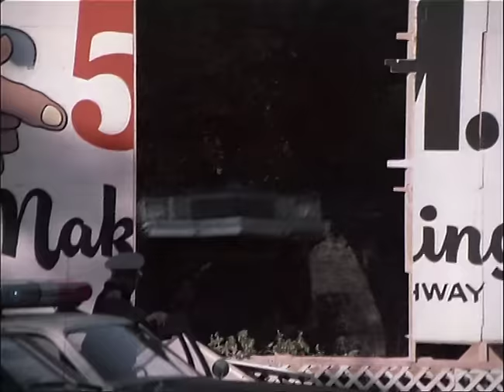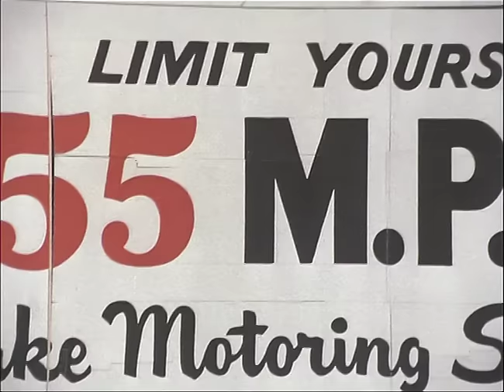A Team Van Jumps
Jumping the A Team van.